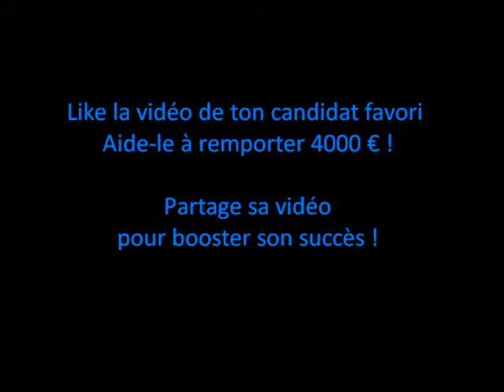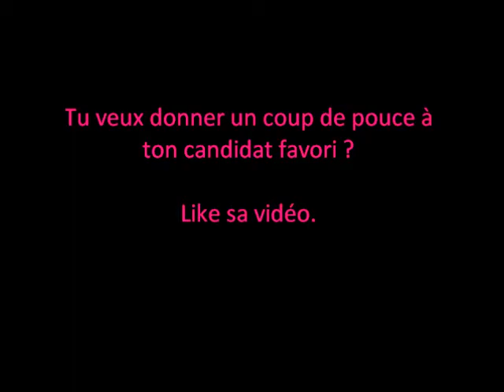UnitedLinkless_PrixMoovJee-InnovonsEnsemble(77)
Prix du Public, Prix MoovJee - Innovons Ensemble, édition 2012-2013